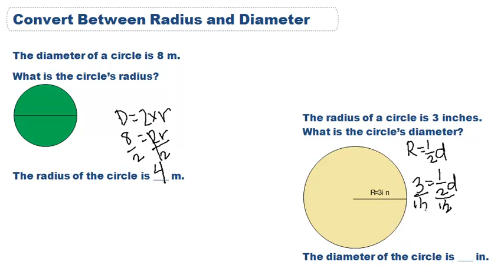Convert between radius and diameter